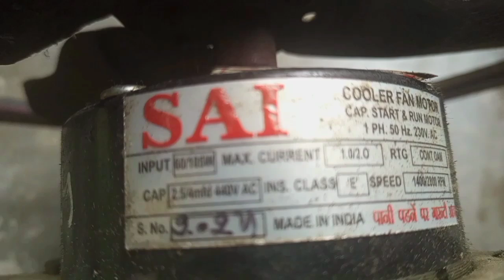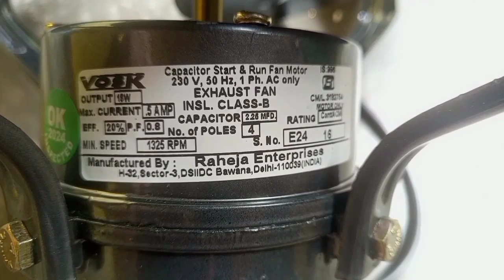Type of exaust fan.diffrence between fresh air fan vs Trans Air fan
Hello friends in this video I will show you.whitch type of exaust fan is best for your kitchen